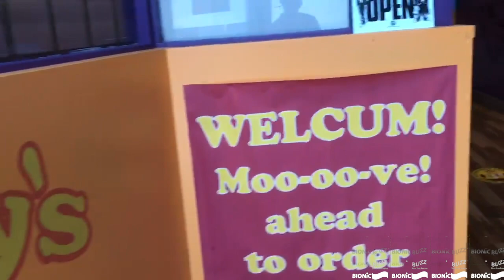Mooby's POP-Up Tour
Bionic Buzz® got to cover media day of Mooby's Pop Up in Hollywood, CA. Kevin Smith, the iconic actor/director/producer,  has enlisted the team behind nostalgic phenomenons Saved by the Max, Good Burger, The Peach Pit, and The Breaking Bad Experience to create Mooby’s a pop up homage to his cult classic fast food concept. After the unwavering success of its charity delivery drive last month, Mooby’s will make its official debut to the public on June 18th at 7100 Santa Monica Blvd. Following the newly released restaurant opening guidelines, the socially distanced pop-up will give fans the opportunity to safely immerse themselves into the world first created by Smith in the 1999 film Dogma.

“It’s no secret the hospitality industry was turned upside down during this unprecedented time,” says one of the pop-ups creators Derek Berry. “More than ever people need a moment to try lifting their spirits, and we really wanted to find a new way of doing things. A hybrid version of our pop up model that allowed these type of nostalgic experiences to continue while maintaining both the safety and happiness of all our fans.”

All guests will be invited to pre-order their “Mooby’s Pick-Up Experience” for $25 which includes their choice of one Moo Main (Cow Tipper or Cow Tipper with Beyond Burger, Cock Smoker Chicken Sandwich, Lasagna Sandwich with Beyond Meat, Egga Mooby Muffin with Beyond Sausage) plus a Salt Lick Side (Hater Totz or Onion Rings to rule them all) all created by Executive Chef Royce Burke (owner of Secret Lasagna). To maintain proper guest flow and cutting down on any wait times, guests will not be allowed to add on any “hot items” to their experience. A la carte items such as non-alcoholic (soda in commemorative cups),  and alcoholic drinks (Fill The Cup (Grown up Capri Sun Cocktail Pouch), dessert, and merchandise can be added during pick up.

All pre-purchased Mooby’s experiences will include a set pick-up time window, limited number of guests admitted per time window, staggered guest arrival times, outdoor check-in, social-distancing enforcement throughout, and complete space sanitization between each and every guest time window. All Mooby’s staff will be required to wear facial coverings, along with the installation of barriers in instances where customers and workers can’t observe the six-foot rule.

While waiting for food take a spin through the Mooby’s Gift Store featuring an exclusive collection of both Jay & Silent Bob and Mooby’s merchandise, including Mooby’s non-medical masks. The pop-up experience will also feature several photo activations including a “Funployee of the Month wall” and Quick Stop exterior recreation, monitored to enforce social distancing with no shareable props allowed.  After picking up orders, guests will be allowed to take all food to go or finish their meal socially distanced out on the patio.

Mooby’s will be open starting June 18th Tuesday - Sunday (closed on Mondays) from 12:00 PM to 7:00 PM.  Tickets will be available Wednesday June 7th at 10:00 AM PST for $25 @

I Assure You We’re Open!

Coverage by Kevin Winston of Digital LA!